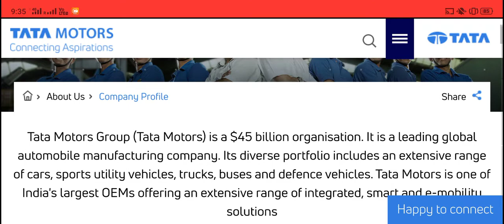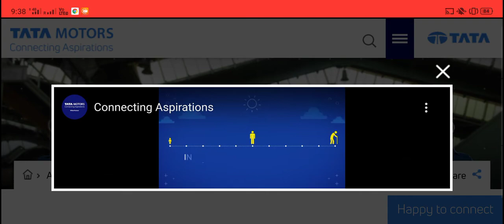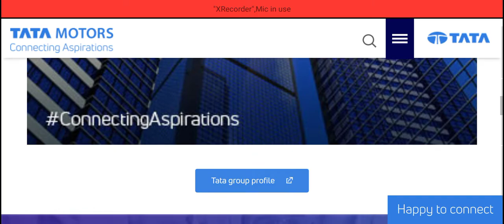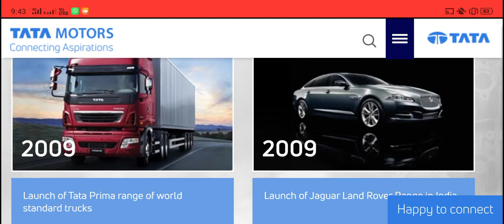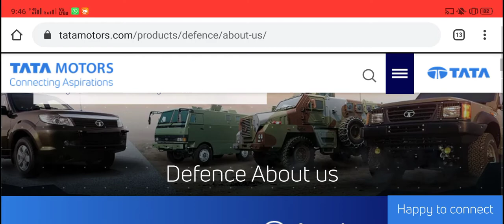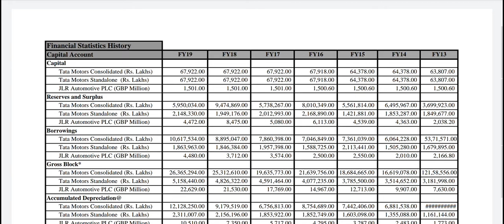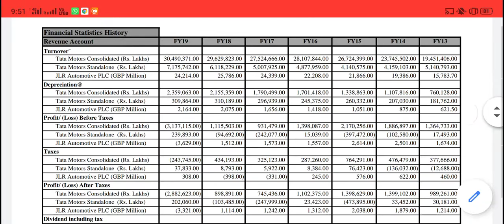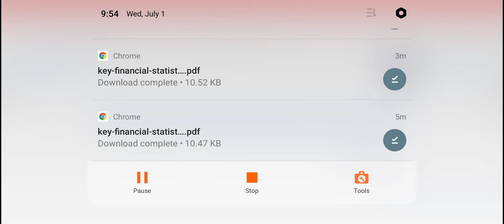THE KING OF AUTOMOBILE SECTOR - (TATA MOTORS) // $HARE MARKET // IN TAMIL 😎😎😎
In this video you will come to know about the Tata motors company so that you can make investment in this company and know about the business of this company to achieve financial free life to lead the luxury 😎😎😎!